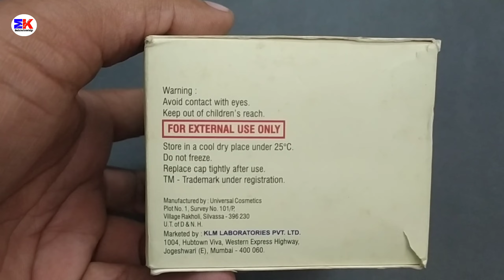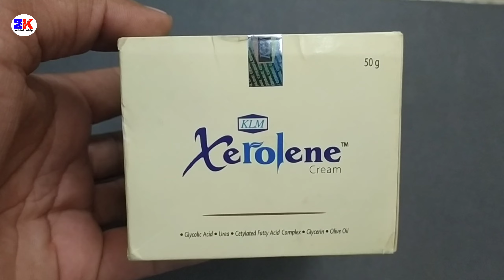Xerolene Cream | Xerolene Cream Uses | Xerolene Cream Uses Benefit Dosage Review in Hindi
kindly note